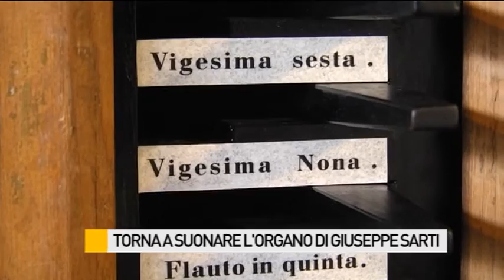Torna a suonare l'organo di Giuseppe Sarti